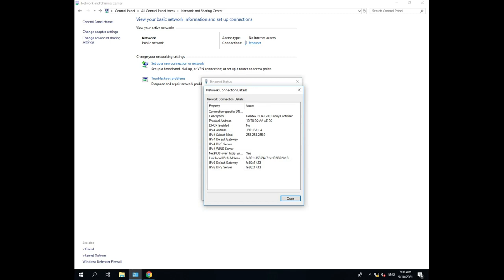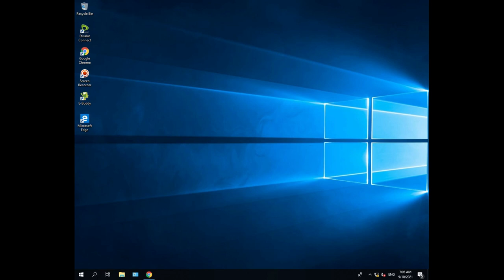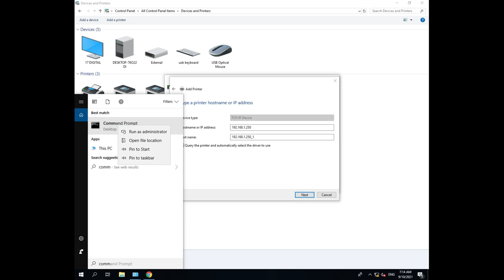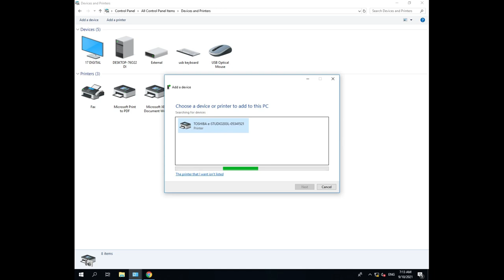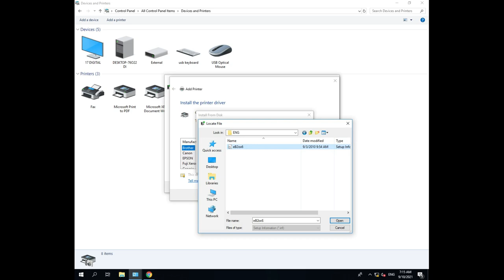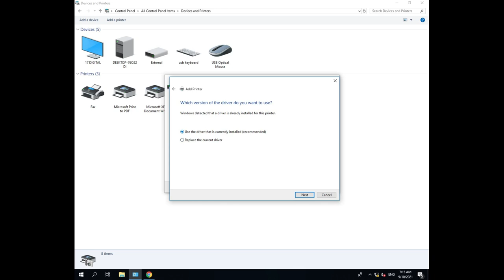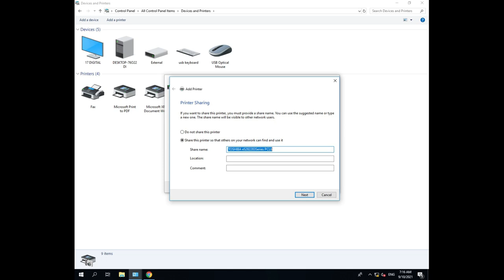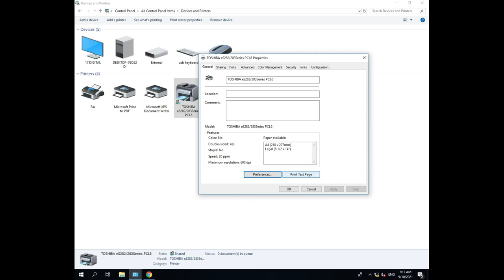How to Setup Toshiba e studio 233,256,257...। Install Toshiba Photocopy on Networking Pc All in one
CRACK LOGIC
Hello viewers,

ADD TOSHIBA PRINTER ON LAN, ADD DEVICE PRINTER ON PC,ADD TOSHIBA PRINTER OVER LAN